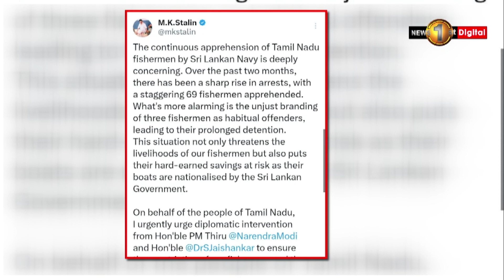இராமேஸ்வரம் மீனவர்கள் ஆரம்பித்த வேலைநிறுத்த போராட்டம் மூன்றாவது நாளாகவும் தொடர்கிறது...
தமிழக மீனவர்களை விடுவிக்க கோரியும் மீனவர்கள் மூவருக்கு சிறைத்தண்டனை விதிக்கப்பட்டதை கண்டித்தும் இராமேஸ்வரம் மீனவர்கள் ஆரம்பித்த  வேலைநிறுத்த போராட்டம் மூன்றாவது நாளாகவும் தொடர்கிறது...